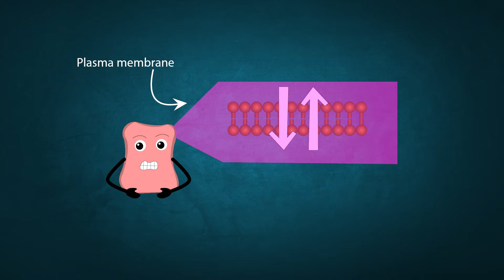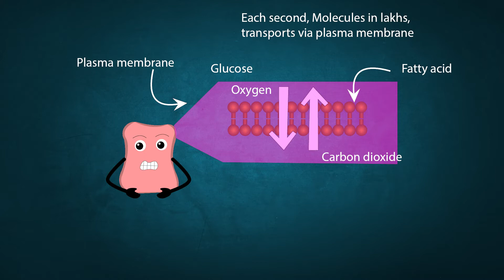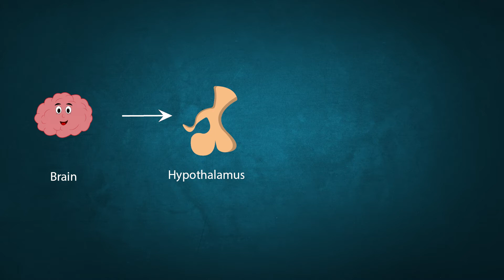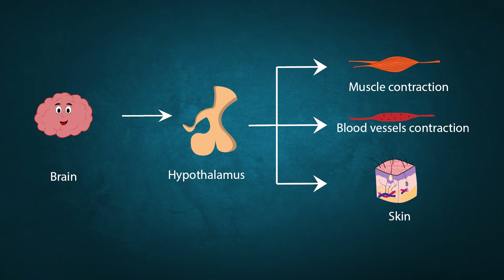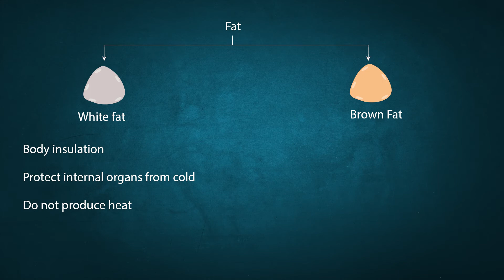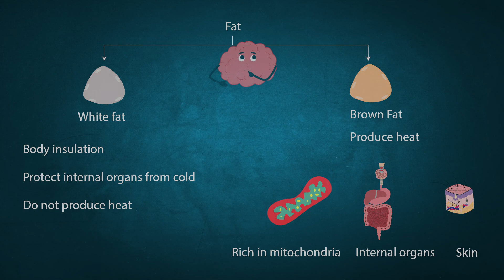How does our body react to cold? | हमारा शरीर ठंड के प्रति कैसे प्रतिक्रिया करता है?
इस वीडियो में हम चर्चा करेंगे कि ठंड में हमारा शरीर कैसे प्रतिक्रिया करता है और ठंड के मौसम में उसे किन परेशानियों का सामना करना पड़ता है। हम यह भी देखेंगे कि ठंड के मौसम में दिमाग किस तरह शरीर को होने वाले नुकसान से बचाता है।
In this video, we will discuss how our body reacts in the cold and what troubles it faces during periods of coldness. We will also see, how the brain avoids damage to the body during periods of coldness.